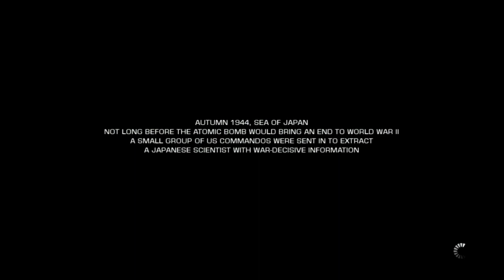Spetz Playz Battlefield: Bad Company 2 Part 1 - Operation Aurora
Based on actual events.  Try to look this up.  I dare you!